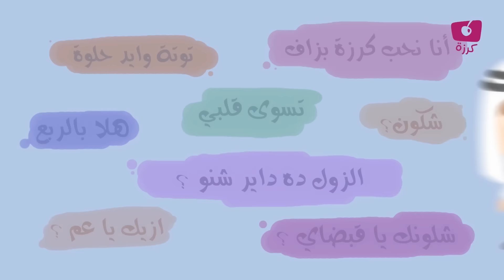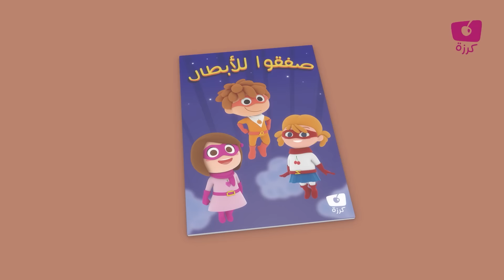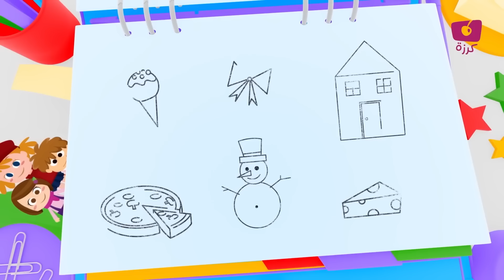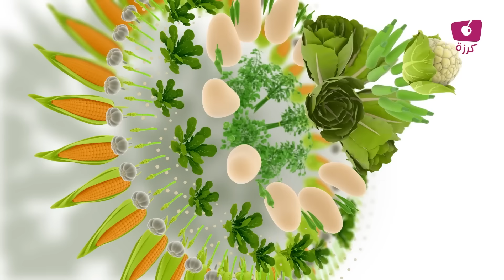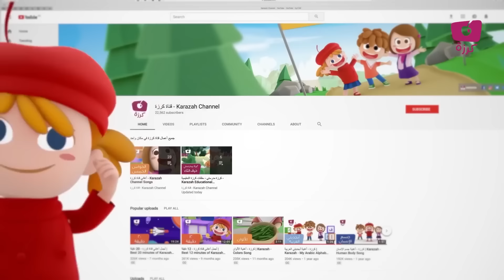أكثر من أربعين دقيقة من المرح والمتعة واللعب مع كرزة ومشمش وتوته بعد عودتهم إلى المدرسة...استمتعوا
نقدم لكم:

أكثر من أربعين دقيقة من المرح واللعب مع كرزة ومشمش وتوته بعد عودتهم إلى المدرسة...استمتعوا

"كرزة" قناة على يوتيوب لتعليم الأطفال أساسيات اللغة العربية بطريقة علمية جذابة ، عبر أغانٍ ترفيهية موثوقة ذات جودة عالية ، تحبِّب الأطفال باللغة العربية ، وتساعدهم على تعلمها...

في الأغنية تنشد توتة بحب عن أمها وأبيها وأخوتها وهي تقلب في صورهم، ثم تمضي في نزهة برفقة الجد والجدة، ويرافقهم العم والخالة، وابن عمتها وابن خالها.. تحبهم جميعاً وتحافظ على علاقتها بهم..

كلمات الأغنية

أمي وأبي
أختي وأخي
إنهم أحبتي
أفراد أسرتي
أحبهم يحبونني
إنهم عائلتي
جدي وجدتي
عمي وخالتي
بنت عمي صديقتي
وابن خالي برفقتي
إنهم أحبتي
أحبتي ، عائلتي
أحبتي ، عائلتي
عائلتي
في الأغنية يجمع الأب كل من كرزة ومشمش وتوتة، ليعرفهم على بعض وسائل المواصلات، يريهم كل من الدراجة، الدراجة النارية، السيارة، الحافلة، الشاحنة، الطيارة، الباخرة، الصاروخ، بالإضافة لسيارة الإطفاء والإسعاف وسيارة الشرطة،وسفينة الفضاء.. يردد كل من كرزة ومشمش وتوتة أسماء وسائل المواصلات التي تعلموها، وما الغاية من استخدام كل واحدة..

كلمات الأغنية
دراجة
دراجة نارية
سيارة
حافلة
شاحنة
طيارة
باخرة
صاروخ
سيارة إطفاء
سيارة إسعاف
سيارة شرطة
وسفينة فضاء
دراجة
أتنزه بها في كل مكان
دراجة نارية
إنها للسرعة عنوان
سيارة
يأخذنا بها والدي إلى السوق
حافلة
تأخذني إلى مدرستي كل صباح
شاحنة
لنقل كل ما هو ثقيل
طيارة
تطير في الجو بين البلدان
باخرة
تبحر في البحر في كل مكان
صاروخ
ينطلق بنا إلى أعالي الفضاء
سيارة إطفاء
تنقذ الناس من الحريق
حمراء ذات سلالم شكلها جداً أنيق
سيارة إسعاف
تنقل إلى المشفى
كل المرضى لونها أبيضٌ ولا أصفى
سيارة شرطة
سريعة ومنضبطة
تأتي لنجدتنا إن وقعنا في ورطة
وسفينة فضاء
تسافر في الكون الكبير
بين الكواكب و النجوم تكتشف الكثير
دراجة
دراجة نارية
سيارة
حافلة
شاحنة
طيارة
باخرة
صاروخ
سيارة إطفاء
سيارة إسعاف
سيارة شرطة
وسفينة فضاء
أحب السفر والرحلات
بكل وسائلِ المواصلات
أحب السفر والرحلات
بكل وسائلِ المواصلات

وسائلُ المواصلات

متابعة ممتعة
40 دقيقة من أفضل أغاني الأطفال الصغار 2023 من قناة كرزة
مجموعة من أغاني الأطفال 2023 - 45 دقيقة مرح وأغاني ممتعة من قناة كرزه
لدعم قناة كرزة على  منصة باتريون :

You can download Karazah mobile app down below
أندرويد - Android

جميع الحقوق محفوظة لقناة كرزة و لشركة SS Productions LLC